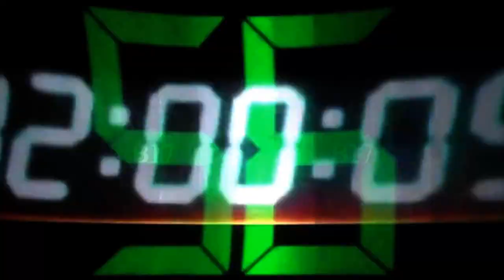Monster Ball Tour 2.0 - The Jumping Film Backdrop [REVAMPED]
I decided to revamp the finally intro backdrop by using a new high quality video... I did a pretty good job by taking all the shaky parts out.. As a result the jumping scene is excellent.. :D

Dont even try to ask me the famous question.. otherwise I will block your ass!
And for the record, I did not took days, weeks, or even months to make this project. It only took 6 beautiful hours to make :)